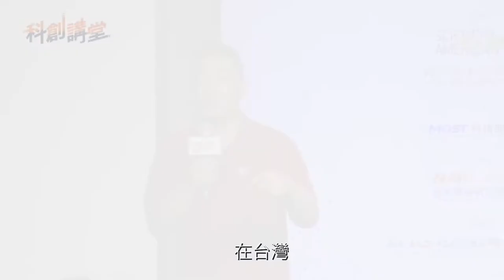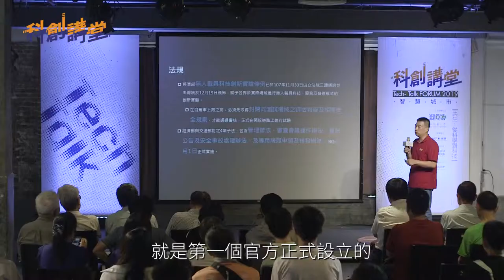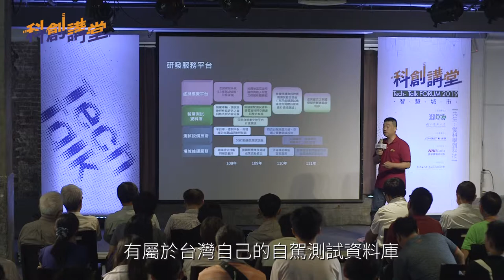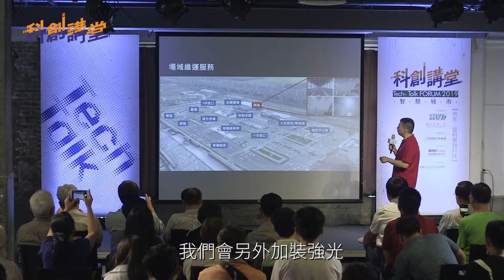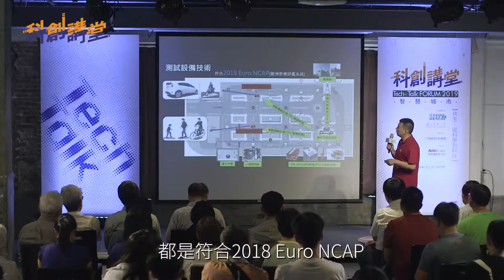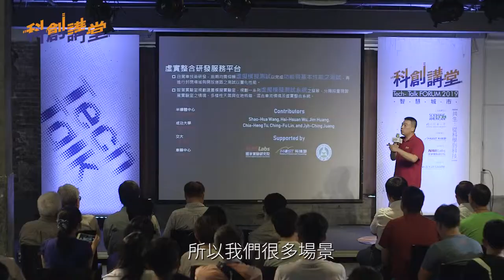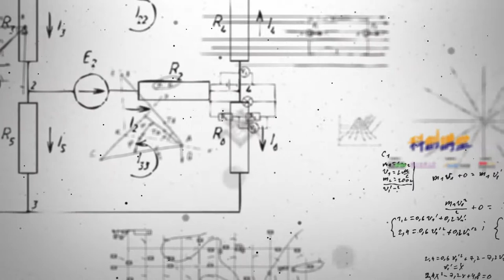科創講堂：智慧城市【自駕車體檢中心－臺灣智駕測試實驗室／張龍耀計劃主持人】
《無人載具科技創新實驗條例》已在2018年底通過，在不久的未來可能真的會有自動駕駛車在路上行駛。國家實驗研究院臺灣智駕測試實驗室就是為自駕車的未來做準備，此計畫主持人張龍耀博士將在演講中跟大家分享他的看法。